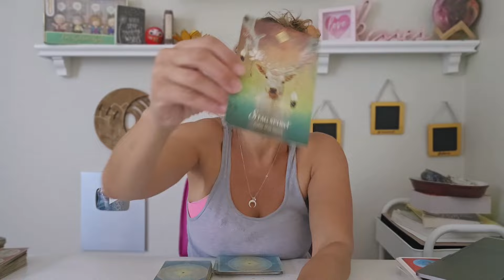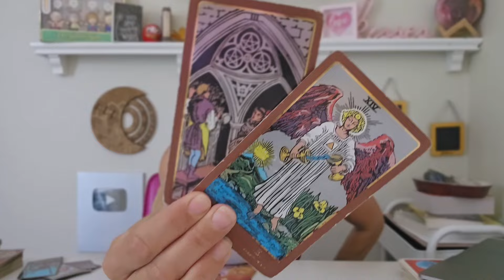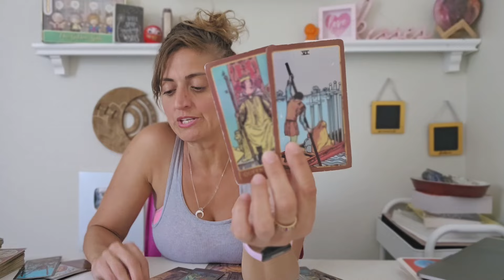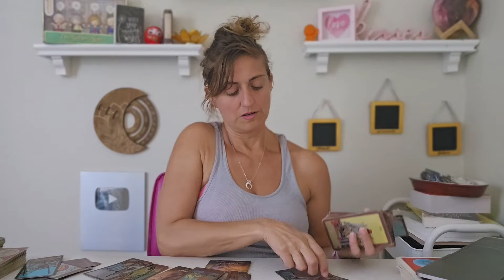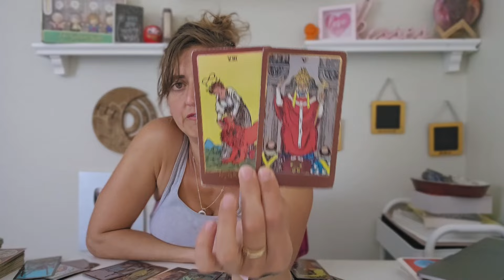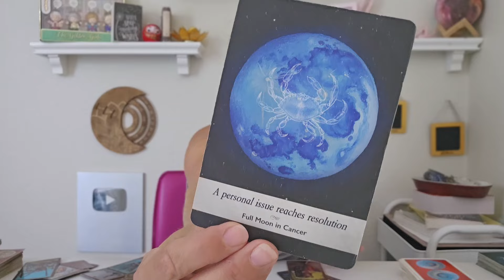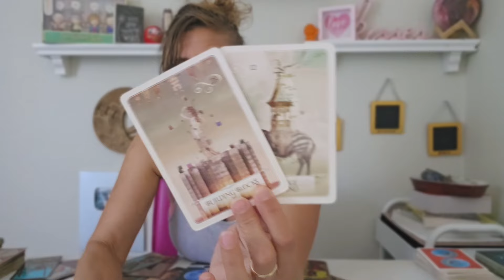♑️ CAPRICORN Tarot ♑️ THIS IS YOUR TURNING POINT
FB: Born without Boundaries Tarot